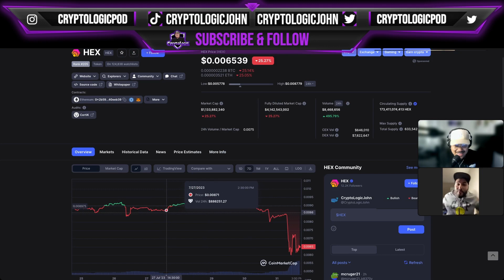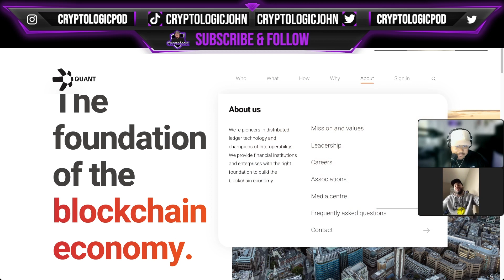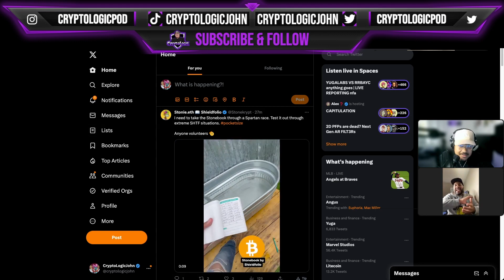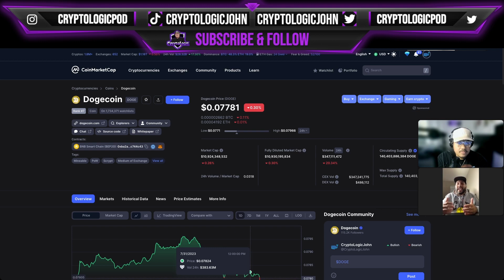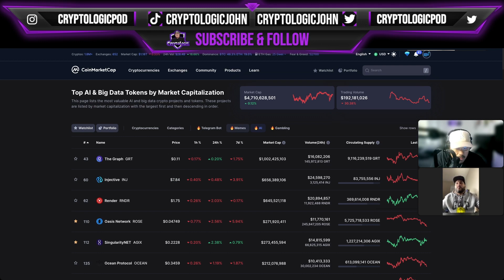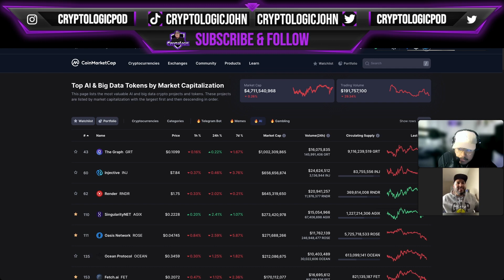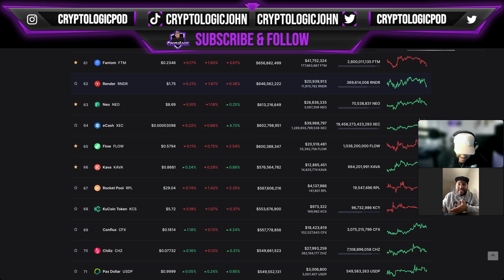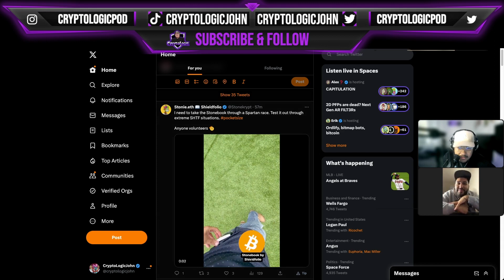LCX XRP QNT TOP 3 TOKENS TO BUY | HOW TO MAKE $1,500 A DAY | CRYPTOLOGIC PODCAST EP: 212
Back with another episode with CryptoSage. We talk about how to survive a bear market and make money. We also showcase our top tokens to buy going into the next bull run. Enjoy!